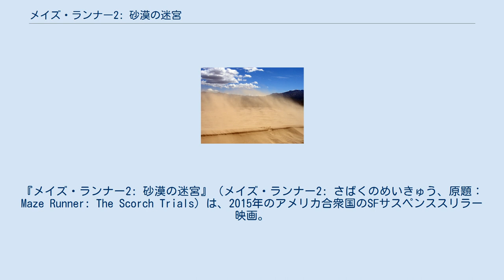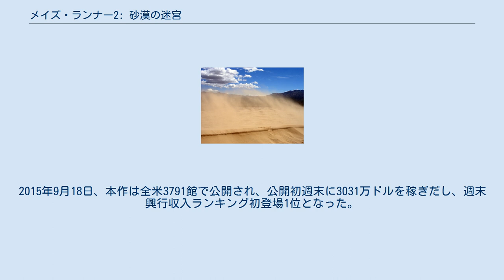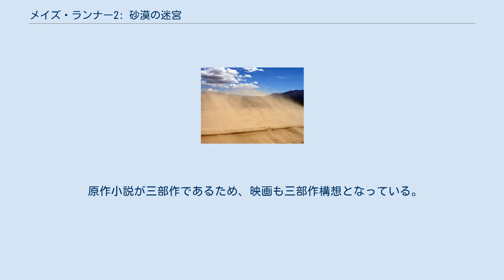メイズ・ランナー2: 砂漠の迷宮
『メイズ・ランナー2: 砂漠の迷宮』（メイズ・ランナー2: さばくのめいきゅう、原題：Maze Runner: The Scorch Trials）は、2015年のアメリカ合衆国のSFサスペンススリラー映画。
ジェームズ・ダシュナー原作のSF小説の映画化作品「メイズ・ランナー」に続くシリーズ二作目である。
 ある日突然、巨大迷路に放り出された若者たち。
苦難を乗り越え、出口にたどり着いたトーマスたちは、自分たちを迷宮に放り込んだ謎の巨大組織「WCKD（世界災害対策本部）」と対峙する。
試練はまだ終わってはいなかった。
“メイズ”は他にも存在し、出口まで辿り着いた者を集め、「第2ステージ」への挑戦を強要される。
組織が「第2ステージ」と呼ぶその場所は、灼熱の太陽が全てを焼き尽くした砂漠の世界だった。
 ※括弧内は日本語吹替 2013年10月13日、20世紀フォックスが『メイズ・ランナー2 砂漠の迷宮』の映画化に着手したとの報道があった。
劇場版第1作『メイズ・ランナー』が公開される前に続編の製作が決定したことは、フォックスが同作の興行面での成功を確信していることの現れでもあった。
2014年11月19日、ジョン・パエザーノが第1作に引き続いて楽曲の作曲を担当すると報じられた。
 2014年9月26日、エイダン・ギレンが本作に出演することになったと報じられた。
30日、ローサ・サラザールがキャスト入りした。
10月1日には、ジェイコブ・ロフランド、翌2日にはジャンカルロ・エスポジートの出演が決まったと報じられた。
22日、ナタリー・エマニュエルの起用が発表された。
11月3日、リリ・テイラーとバリー・ペッパーの出演が決まった。
12月22日には、キャサリン・マクナマラが本作に出演するとの報道があった。
 2014年7月25日、ウェス・ボール監督はサンディエゴ・コミコン・インターナショナルで「スタジオ側は今年の秋に撮影を開始して欲しいと言っている」という主旨のことを述べた。
 本作の主要撮影は2014年10月27日にニューメキシコ州のアルバカーキで始まり、2015年1月27日に終了した。
 2015年9月11日、本作のサウンドトラックがアメリカで発売された。
 2014年7月25日、サンディエゴで開催されたコミコンで本作のコンセプト・アートが公開された。
2015年3月11日、6枚のスチル写真が公開された。
4月23日、本作のファースト・トレイラーがフォックスのシネマコンでお披露目されたが、それはネット上で同時公開されなかった。
5月2日、『ピッチ・パーフェクト2』のプレミア会場でセカンド・トレイラーが公開された。
それがオンラインで公開されたのは同月19日のことであった。
 本作は『ブラック・スキャンダル』及び『捕われた女』と同じ週に封切られ、公開初週末に3400万ドルから3600万ドルを稼ぎ出すと予想されていたが、実際の数字は予想を下回るものであった。
2015年9月18日、本作は全米3791館で公開され、公開初週末に3031万ドルを稼ぎだし、週末興行収入ランキング初登場1位となった。
なお、この数字は前作の公開初週末の興行収入（3251万ドル）を僅かに下回るものであった。
サイト側による批評家の見解の要約は「『メイズ・ランナー2: 砂漠の迷宮』はアクションが満載の続編となっているが、原作小説のストーリーや緊迫感、ミステリー要素が犠牲になってしまった。」となっている。
なお、本作のCinemaScoreはB+となっている。
 原作小説が三部作であるため、映画も三部作構想となっている。
小説3作目『The Death Cure』を原作とするシリーズ3作目『メイズ・ランナー: 最期の迷宮』 は、北米で2018年1月26日に公開された。